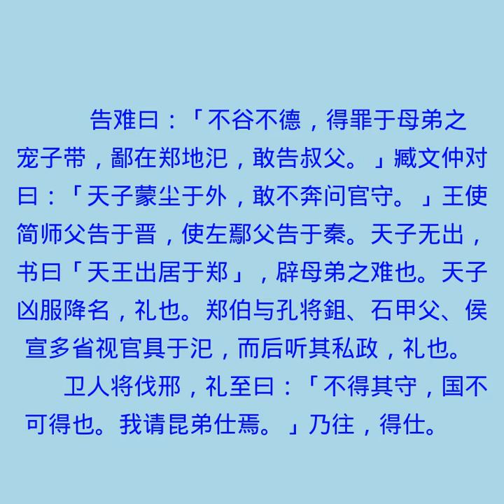僖公二十四年